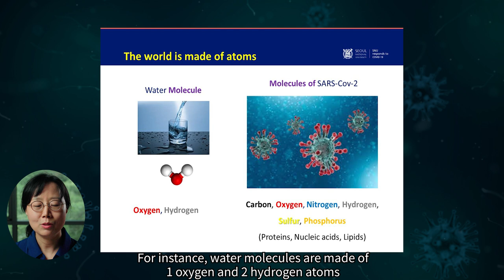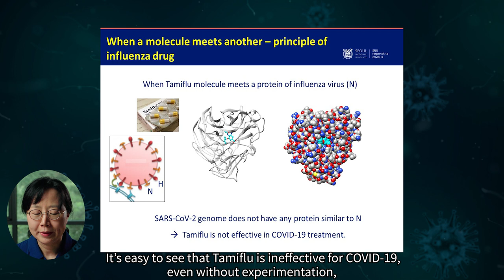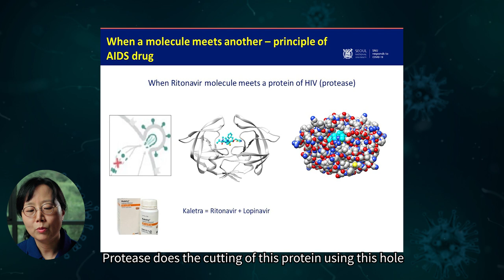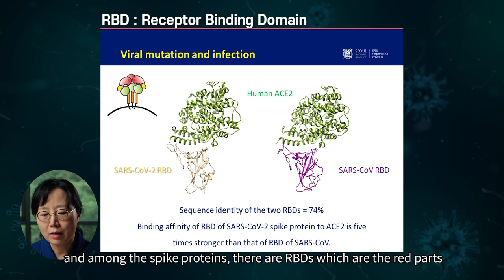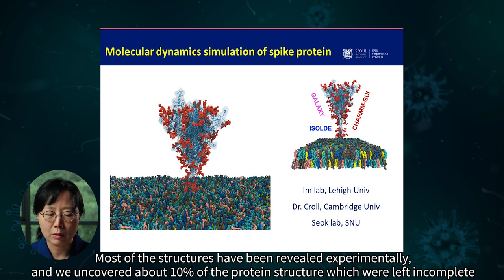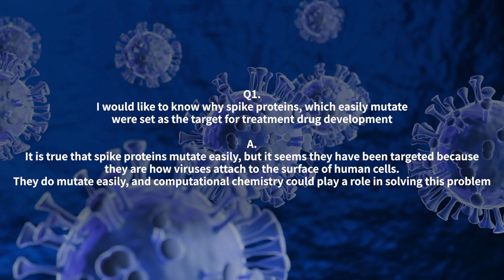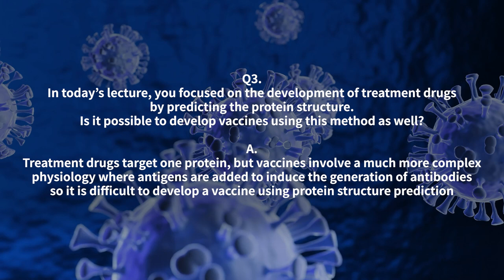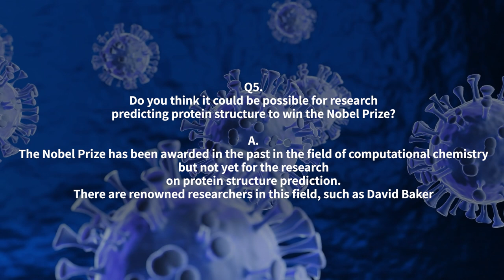[COVID-19_talk_10] COVID-19 therapeutics, things are due to atoms_Chaok Seok Professor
[COVID-19_talk_10] COVID-19 therapeutics, things are due to atoms

ㄴ Chaok Seok_ Professor
Department of Chemistry, Seoul National University